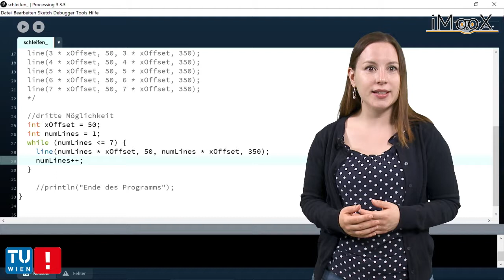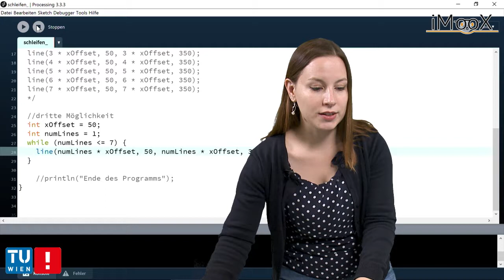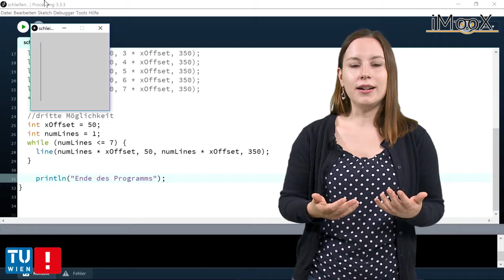[Kapitel 6] Endlosschleifen